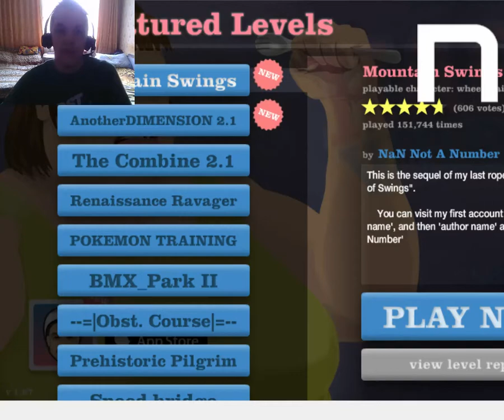Novasov:HAPPY WHEELS 4 #1 03.10.2017